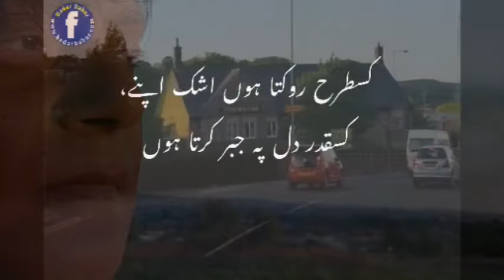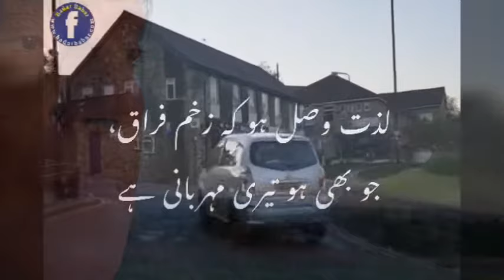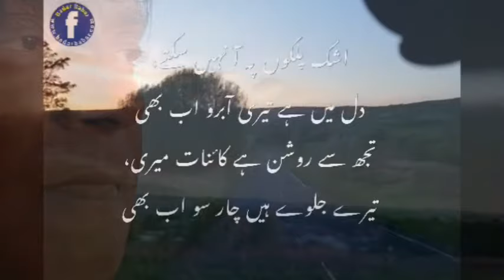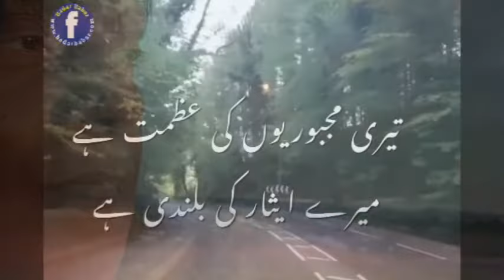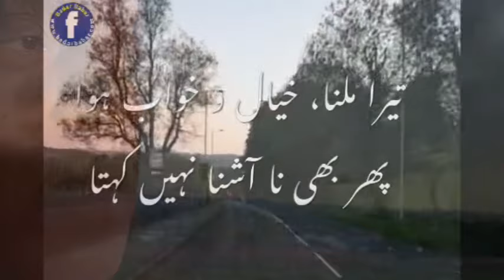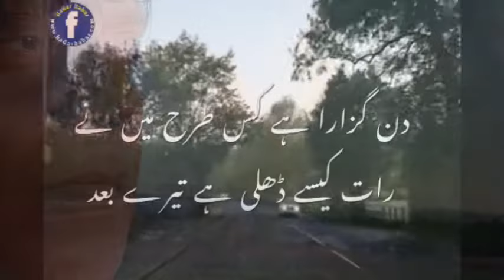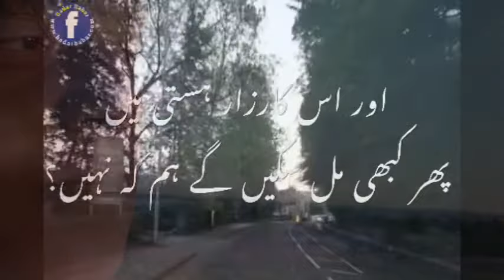JAB TERE SHEHAR SE GUZARTA HOON | Badar Nazir Babar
JAB TERE SHEHAR SE GUZARTA HOON | Saif Uddin Saif
نیچے ڈیسکپرشن میں مکمل نظم موجود ہے دوستو - بہت شکریہ
Jab Tere Shehar Se Guzarta Hoon
Kalaam : Saif Uddin Saif
Tehtul Lafz By Badar Nazir Babar
Videography, Music, Graphics : Badar Nazir Babar

کس طرح روکتا ہوں اشک اپنے
کس قدر دل پہ جبر کرتا ہوں

آج بھی کارزار ہستی میں
جب ترے شہر سے گزرتا ہوں

اس قدر بھی نہیں مجھے معلوم
کس محلے میں ہے مکاں تیرا
کون سی شاخ گل پہ رقصاں ہے
رشک فردوس آشیاں تیرا
جانے کن وادیوں میں اترا ہے
غیرت حسن کارواں تیرا
کس سے پوچھوں گا میں خبر تیری
کون بتلائے گا نشاں تیرا

تیری رسوائیوں سے ڈرتا ہوں

حال دل بھی نہ کہہ سکا گرچہ
تو رہی مدتوں قریب مرے
کچھ تری عظمتوں کا ڈر بھی تھا
کچھ خیالات تھے عجیب مرے
آخر کار وہ گھڑی آئی
بار ور ہو گئے رقیب مرے
تو مجھے چھوڑ کر چلی بھی گئی
خیر قسمت مری نصیب مرے

اب میں کیوں تجھ کو یاد کرتا ہوں

گو زمانہ تری محبت کا
ایک بھولی ہوئی کہانی ہے
تیرے کوچے میں عمر بھر نہ گئے
ساری دنیا کی خاک چھانی ہے
لذت وصل ہو کہ زخم فراق
جو بھی ہو تیری مہربانی ہے
کس تمنا سے تجھ کو چاہا تھا
کس محبت سے ہار مانی ہے

اپنی قسمت پہ ناز کرتا ہوں

اشک پلکوں پہ آ نہیں سکتے
دل میں ہے تیری آبرو اب بھی
تجھ سے روشن ہے کائنات مری
تیرے جلوے ہیں چار سو اب بھی
اپنے غم خانۂ تخیل میں
تجھ سے ہوتی ہے گفتگو اب بھی
تجھ کو ویرانۂ تصور میں
دیکھ لیتا ہوں روبرو اب بھی

اب بھی میں تجھ کو پیار کرتا ہوں

تو اگر ایک بار مل جائے
کسی محفل میں سامنا ہو جائے
یا سر رہ گزار مل جائے
اک نظر دیکھ لے محبت سے
ایک لمحے کا پیار مل جائے
آرزوؤں کو چین آ جائے
حسرتوں کو قرار مل جائے

جانے کیا کیا خیال کرتا ہوں

آج میں ایسے مقام پر ہوں جہاں
رسن و دار کی بلندی ہے
میرے اشعار کی لطافت میں
تیرے کردار کی بلندی ہے
تیری مجبوریوں کی عظمت ہے
میرے ایثار کی بلندی ہے
سب ترے درد کی عنایت ہے
سب ترے پیار کی بلندی ہے

تیرے غم سے نباہ کرتا ہے

تجھ سے کوئی گلہ نہیں مجھ کو
میں تجھے بے وفا نہیں کہتا
تیرا ملنا خیال و خواب ہوا
پھر بھی نا آشنا نہیں کہتا
وہ جو کہتا تھا مجھ کو آوارہ
میں اسے بھی برا نہیں کہتا
ورنہ اک بے نوا محبت میں
دل کے لٹنے پہ کیا نہیں کہتا

میں تو مشکل سے آہ بھرتا ہوں

کوئی پرسان حال ہو تو کہوں
کیسی آندھی چلی ہے تیرے بعد
دن گزارا ہے کس طرح میں نے
رات کیسے ڈھلی ہے تیرے بعد
شمع امید صرصر غم میں
کس بہانے جلی ہے تیرے بعد
جس میں کوئی مکیں نہ رہتا ہو
دل وہ سونی گلی ہے تیرے بعد

روز جیتا ہوں روز مرتا ہوں

لیکن اے ساکن حریم خیال
یاد ہے دور کیف و کم کہ نہیں
کیا کبھی تیرے دل پہ گزرا ہے
میری محرومیوں کا غم کہ نہیں
میری بربادیوں کا سن کر حال
آنکھ تیری ہوئی ہے نم کہ نہیں
اور اس کارزار ہستی میں
پھر کبھی مل سکیں گے ہم کہ نہیں

ڈرتے ڈرتے سوال کرتا ہوں